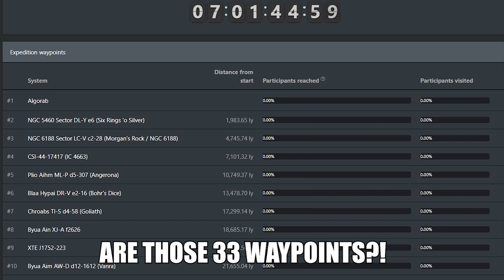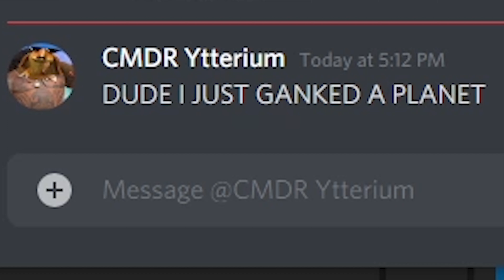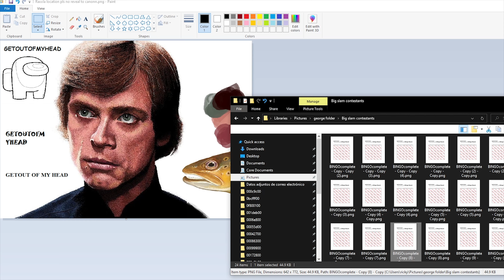SWS HIGH-G SUMMER SLAMDOWN 3307 EXPEDITION - TRAILER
(If guesting mention you are here for the expedition)

Welcome to the first Long range (66k ly) High Gravity Body landing TOUR, and [SIDE] 4th expedition; compatible with both Odyssey and Horizons (console players welcome)!

Featuring daily destinations and challenges!  You might also find yourself competing for 200$ worth in steam/Xbox/ps rewards using our GRAVITY bingo card system just by participating and checking out the expedition

Come join us in our official expedition discord linked above if you plan to compete too, sign up on the official roster used for statistical data, and have a blast with new people!

Song by Pontus Hultgren Music

Logo by CMDR Dragonfyre.

 Ytterium voiced by bunnys_voice in fiverr

Ytterium is a massive clown